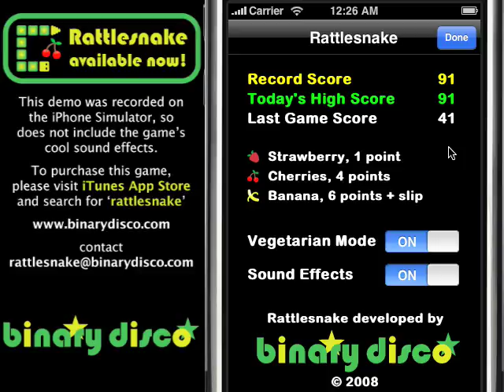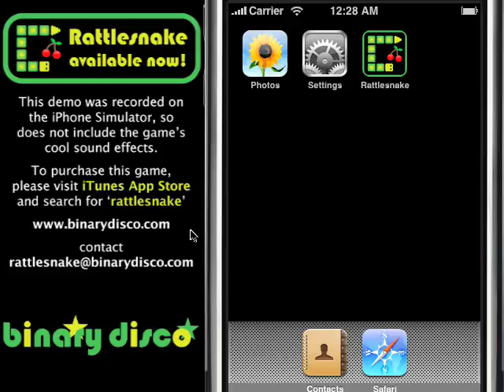Rattlesnake 1.0 for iPhone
Rattlesnake is a great update to the retro-classic.